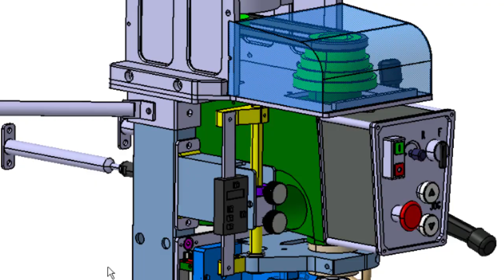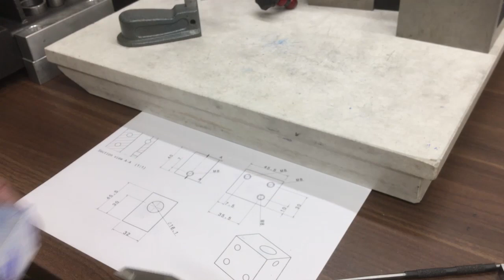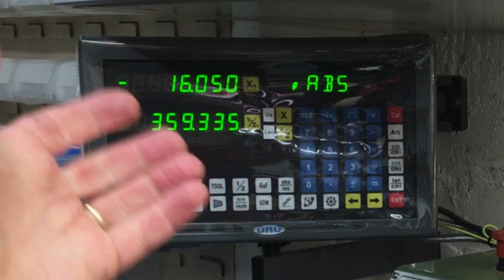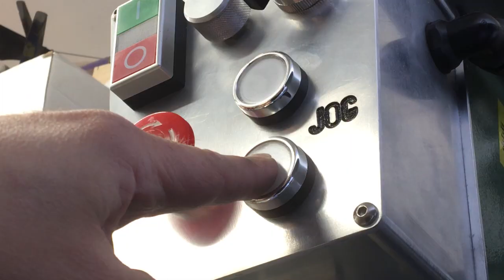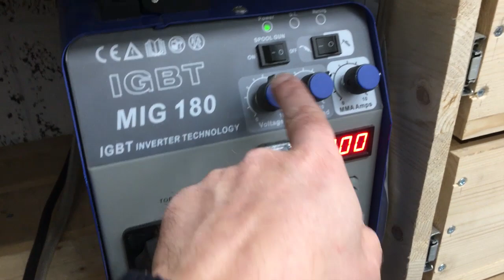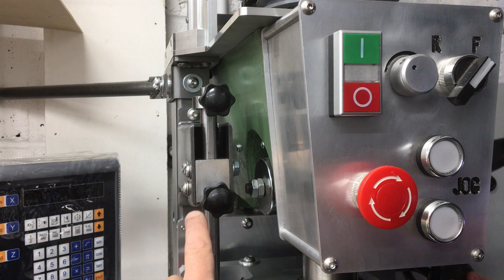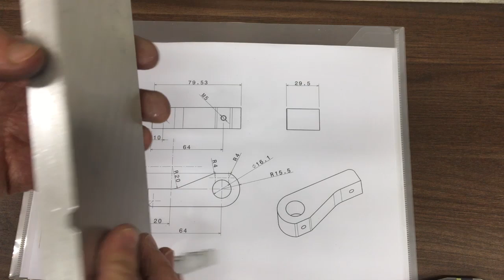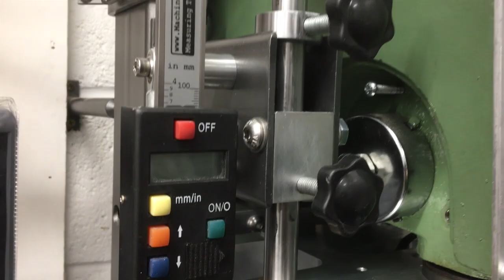Ep35: Drill Press Upgrade | Quill DRO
Finally got the quill DRO system machined up and working.  Enjoy !

Banggood review items used in this build series:
Invertor:
2.2KW 220V 12A Single Phase Input 3 Phase Output PWM Frequency Converter Drive Inverter V/F Vector Control

Switches / controls:
Dual 12 Position 15A 600V Screw Terminal Strip Covered Barrier Block
N/O N/C Emergency Stop Switch Push Button Mushroom 4 Screw Terminals
10pcs 6mm Shaft Hole Dia Plastic Threaded knurled Potentiometer Knobs Caps 150Pcs

Discontinued items:
Excellway® 22mm NO+NC Momentary Panel Mount DPST Control Push Button Switch AC220V
(try a google / ebay search for an equivalent)

(Note: if you click on the links and buy anything I get a small %)